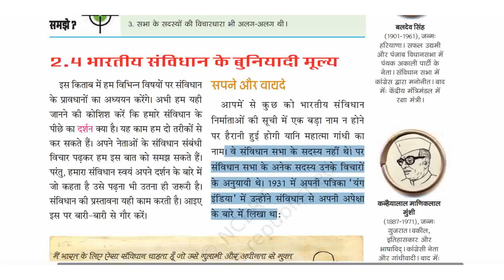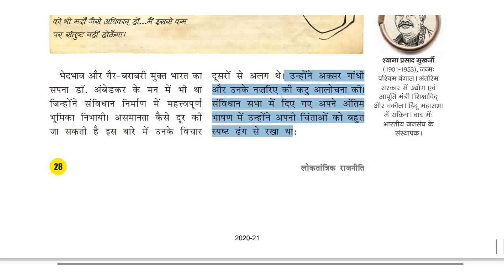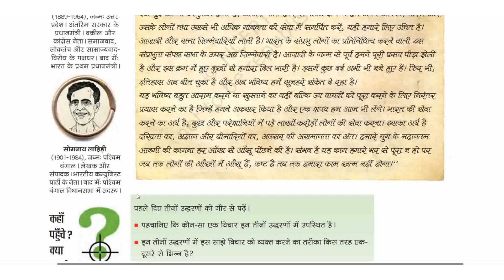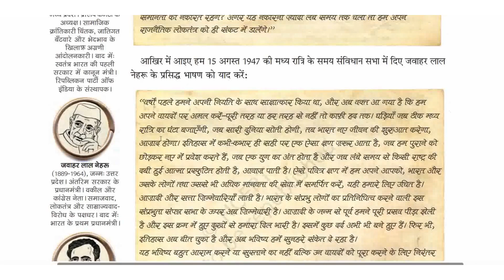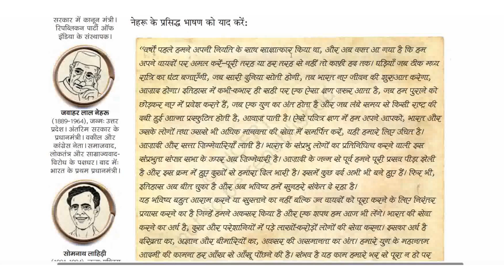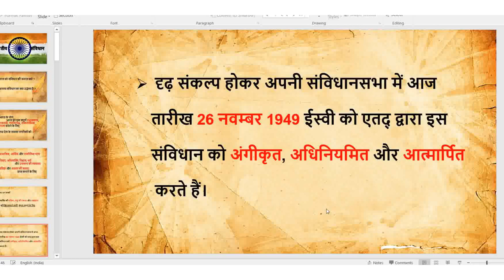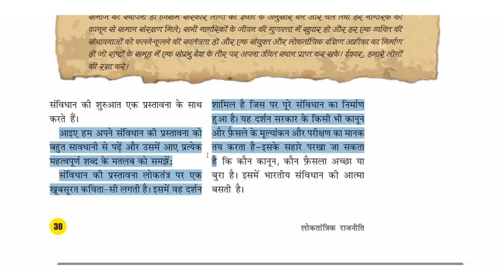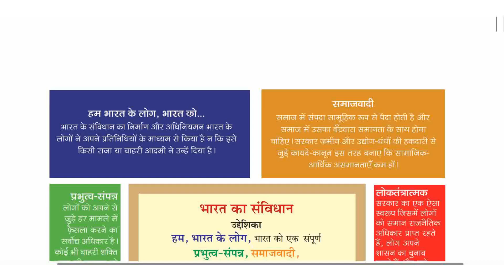संविधान निर्माण || भाग- 4 || पाठ- 2 NCERT Class-9 ||📘 लोकतांत्रिक राजनीति - 1 📚📚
Constitution making || Part- 4 || Lesson- 2 NCERT Class-9 ||📘 Democratic Politics - 1 📚📚

📘📕 संविधान निर्माण || Constitution making || पाठ - 2 || ( कक्षा - 9 )
* जिसमे हम पढेंगे :-
दक्षिण अफ्रीका में लोकतांत्रिक संविधान,
रंगभेद के खिलाफ संघर्ष, एक नए संविधान की ओर,
हमें संविधान की जरुरत क्यों है?,
भारतीय संविधान का निर्माण, संविधान निर्माण का रास्ता,
संविधान सभा, भारत का संविधान, संस्थाओं का स्वरुप,
भारतीय संविधान के बुनियादी मूल्य,
Democratic constitution in south Africa,
the struggle against apartheid, towards a new constitution,
Why do we need a constitution?,
The making of the Indian constitution, the way of making the constitution,
Constituent Assembly, Constitution of India, Nature of Institutions,
Basic Values ​​of the Indian Constitution,

Editor: Anup_kumar

By_Harshwardhan